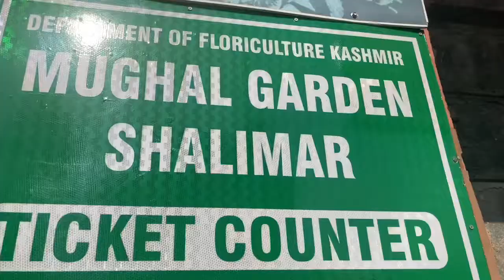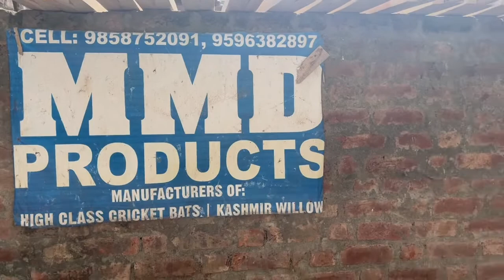Srinagar Gardens and Bat factory. After lockdown 2021.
We went to Kashmir in End of September 2021 after lockdown to have some good time and it was more beautiful than we expected.

Listen ad-free with YouTube Premium
Song
Soft Feeling
Artist
Cheel
Album
Soft Feeling